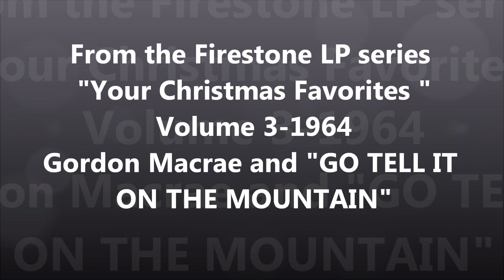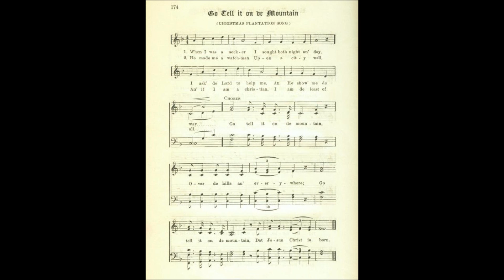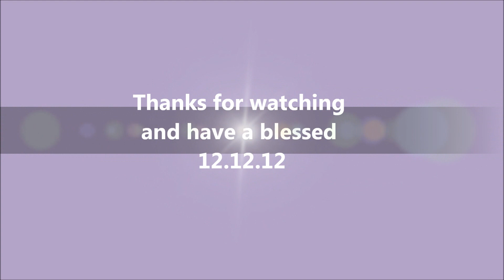Gordon Macrae-Go tell it on the mountain-1964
From the great Firestone LP Series 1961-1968